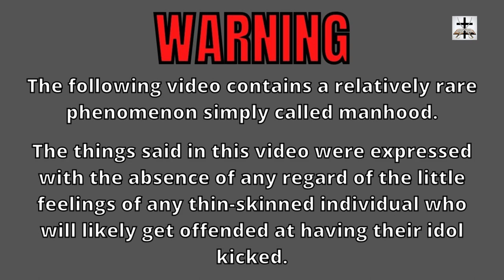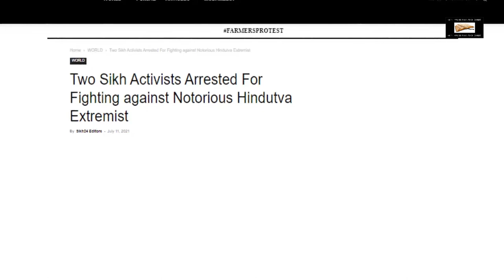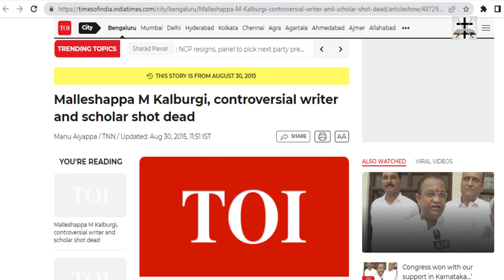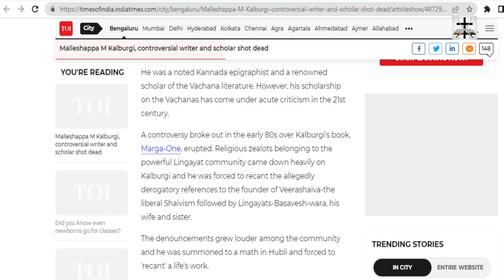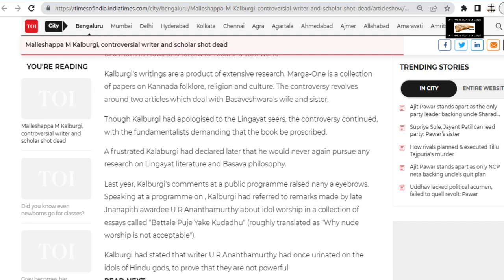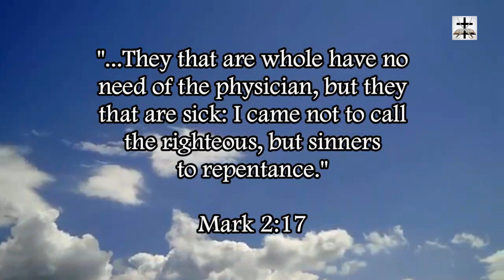Hindus Kill Academic For Criticizing Hindu Idol Worship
Hindu terrorists kill an Indian academic for criticizing Hindu idolatry!